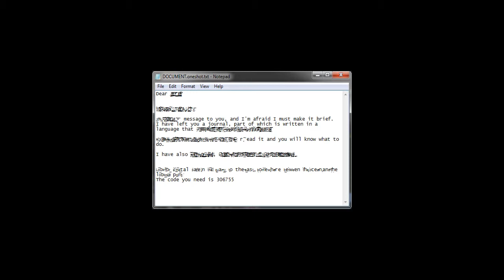Gas Vents and A Game of Chess | One Shot (Blind) Episode 3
"Watch Out"